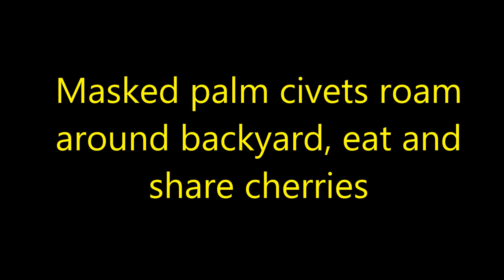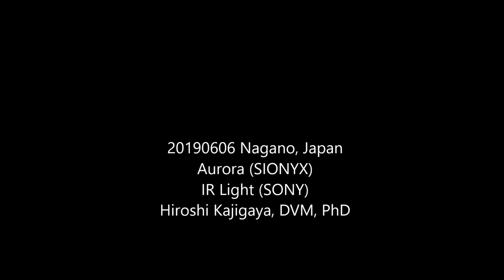Masked palm civets roam around backyard, eat and share cherries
Footage of masked palm civets roaming around and foraging for food in our backyard. One of them eventually climbed and started to pick off our precious cherry tree – she even shared some cherries with her buddy awaiting on the ground.

Shot from the balcony on the second floor with a camera for night photography and IR light. This kind of footage is difficult to capture with trail cameras.

20190606 Nagano, Japan
Aurora (SIONYX)
IR Light (SONY)